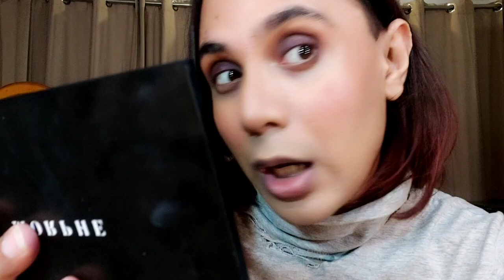CHIT-CHAT GLAM || TALKING ABOUT ANXIETY/ LIFE || NOWHERE TO GO MAKEUP LOOK 💄🤷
Hello people how are you all 👋
Hope all are doing well , this is s very old school kinda video where you sit back and relax and watch the video , if you like me and my channel so don't forget to subscribe and follow my Facebook and my Instagram